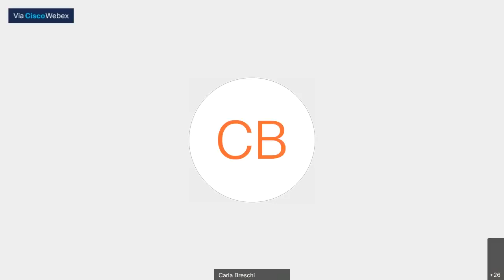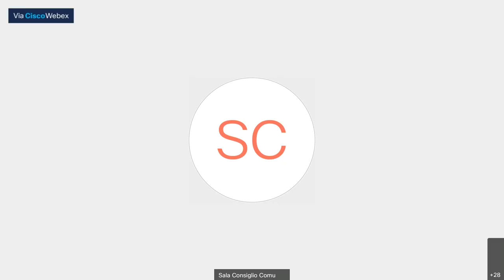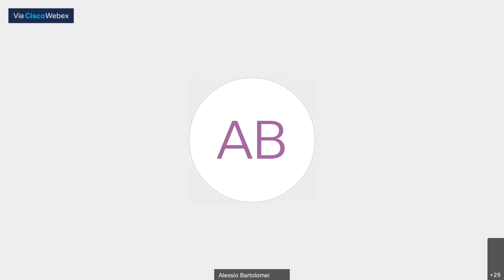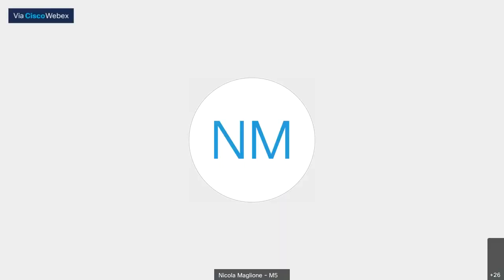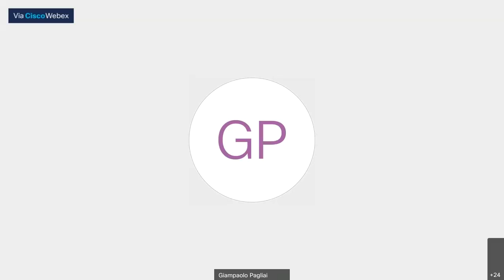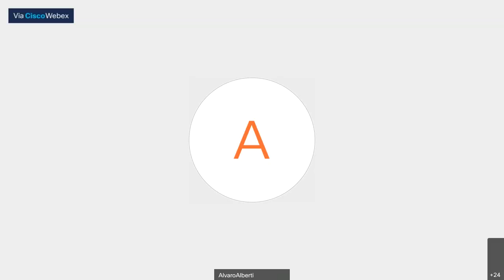Pistoia - Consiglio Comunale (20.09.21)